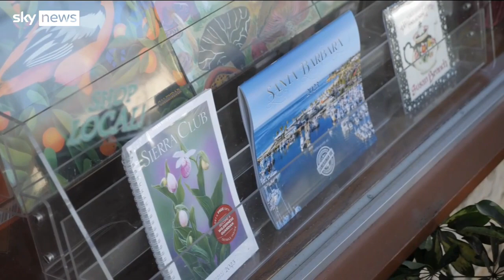US reacts to Prince Harry revelations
The reaction to Prince Harry's book may have been somewhat mixed in the UK but in the wealthy part of California the Sussexes now call home, conversations centre around what more is likely to emerge and what's motivating them.